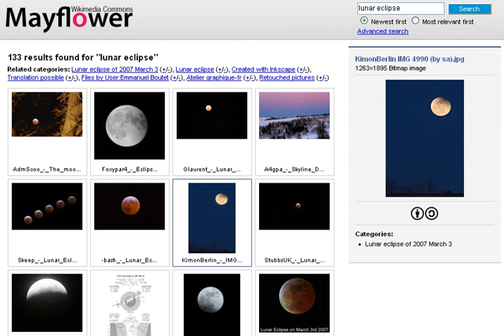Search engines | Wikipedia audio article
00:00:52 1 History
00:09:05 2 Approach
00:14:36 3 Market share
00:14:56 3.1 Market share in February 2019
00:15:06 3.2 East Asia and Russia
00:15:45 3.3 Europe
00:16:01 4 Search engine bias
00:17:25 5 Customized results and filter bubbles
00:19:00 6 Christian, Islamic and Jewish search engines
00:20:19 7 Search engine submission

- Socrates

SUMMARY
A web search engine or Internet search engine is a software system that is designed to carry out web search (Internet search), which means to search the World Wide Web in a systematic way for particular information specified in a textual web search query. The search results are generally presented in a line of results, often referred to as search engine results pages (SERPs). The information may be a mix of links to web pages, images, videos, infographics, articles, research papers, and other types of files. Some search engines also mine data available in databases or open directories.  Unlike web directories, which are maintained only by human editors, search engines also maintain real-time information by running an algorithm on a web crawler.
Internet content that is not capable of being searched by a web search engine is generally described as the deep web.